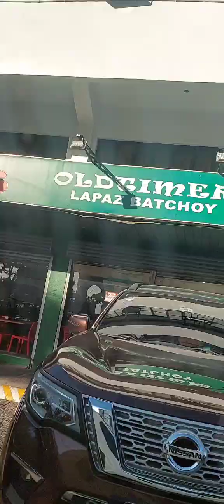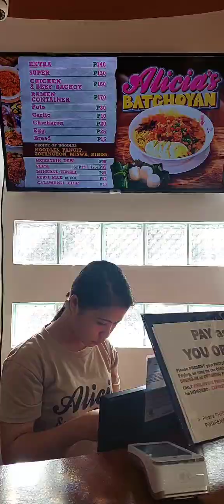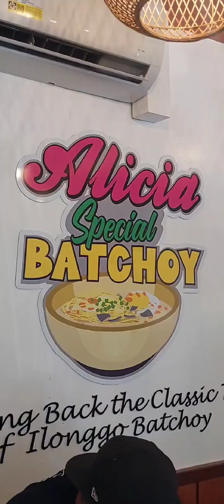Iloilo Adventure 2024 travel vacation memories fypシ゚viral